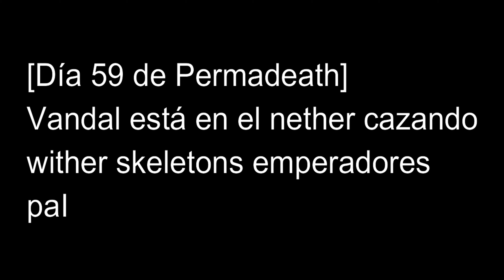Edit de Vandal permamuerte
Todos los derechos de los clips utilizados se van a los streams de EsVandal y Madhouse por los clips de Hunter x Hunter.
Este edit fue hecho sin fines de lucro, y fue hecho por un fan apasionado para entretener a otros fans apasionados.